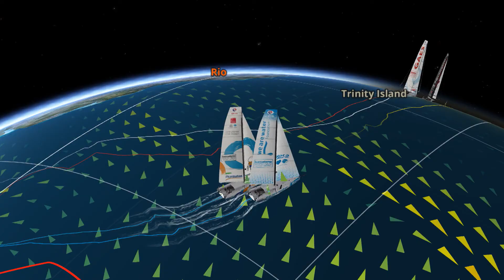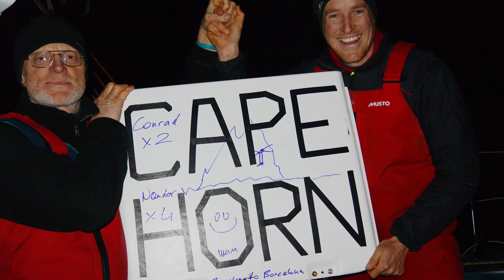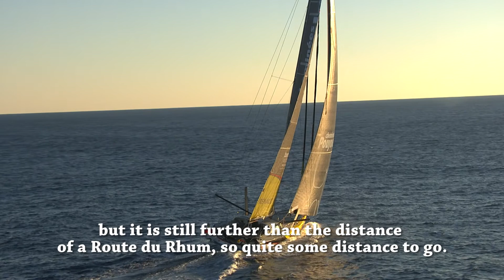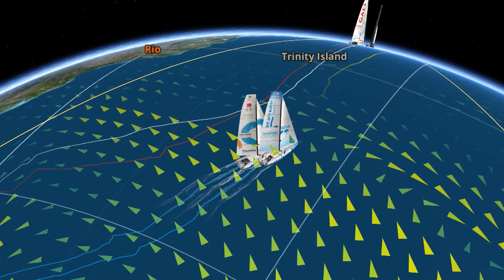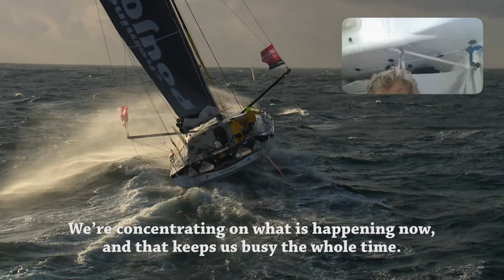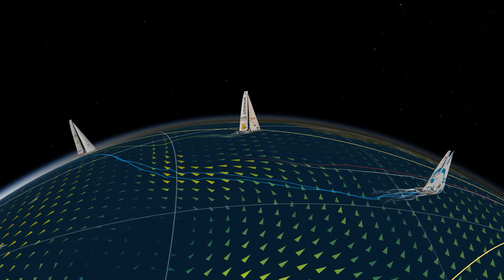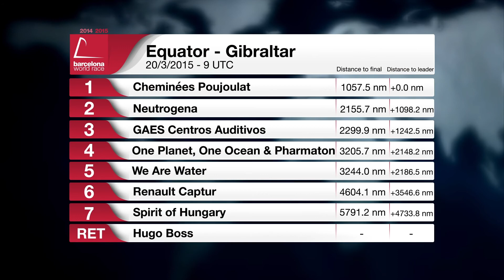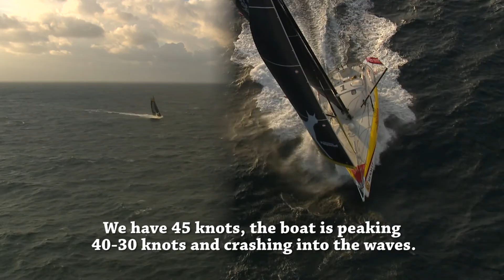Barcelona World Race 2014/15 - Twelfth week of race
The crews race on IMOCA 60 yachts, 18 metres in length. Their masts can reach up to a maximum of 29 metres, as high as a building with ten floors.